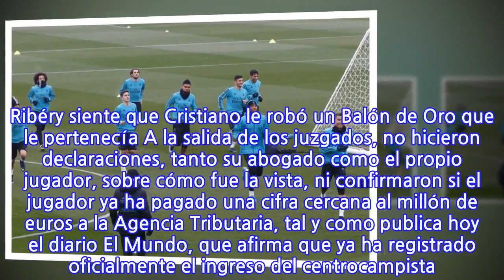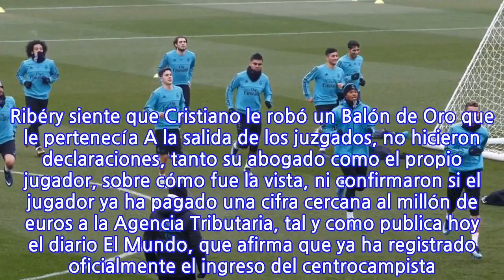Figura del Real Madrid paga un millón de euros para evitar la cárcel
Luka Modric, centrocampista croata de Real Madrid, declaró este martes como investigado en los juzgados de Alcobendas (Madrid) por los supuestos delitos fiscales de que le acusa la Agencia Tributaria española. ¿Qué pasó con el Real Madrid, el rey de copas que iba a marcar una época? La declaración del futbolista es motivada por la querella que presentó la Fiscalía de Madrid por dos supuestos delitos contra la Hacienda Pública relativos al Impuesto sobre la Renta de las Personas Físicas (IRPF) de los ejercicios 2013 y 2014 en los que habría defraudado al menos 870.728 euros. Luka Modric acudió a los juzgados acompalado de su abogadoEl jugador croata acudió a los juzgados de Instrucción de Alcobendas acompañado de su abogado y su mujer en torno a las 11:20 de la mañana y los abandonó casi una hora después (12:15 de la mañana). Ribéry siente que Cristiano le robó un Balón de Oro que le pertenecía A la salida de los juzgados, no hicieron declaraciones, tanto su abogado como el propio jugador, sobre cómo fue la vista, ni confirmaron si el jugador ya ha pagado una cifra cercana al millón de euros a la Agencia Tributaria, tal y como publica hoy el diario El Mundo, que afirma que ya ha registrado oficialmente el ingreso del centrocampista.